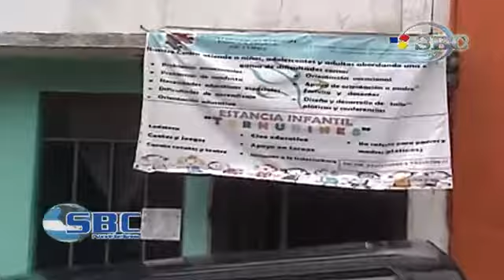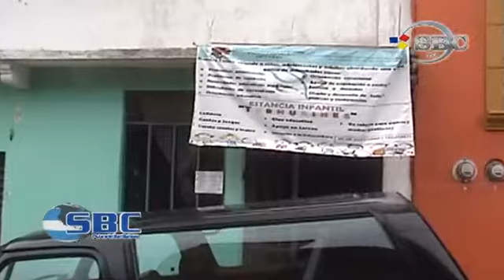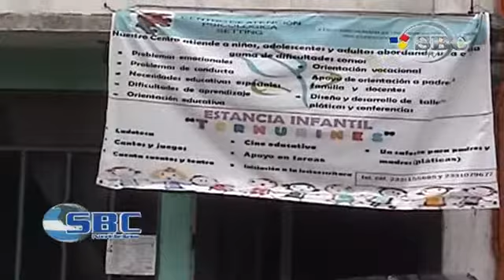Supervisa Proteccion Civil Guarderias en Zacapoaxtla 25 10 13